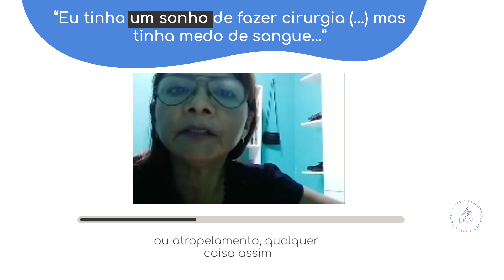"Hoje em dia eu vejo sangue e pra mim é normal."